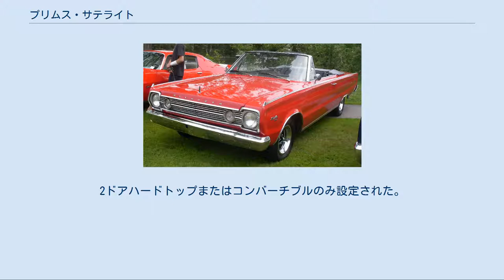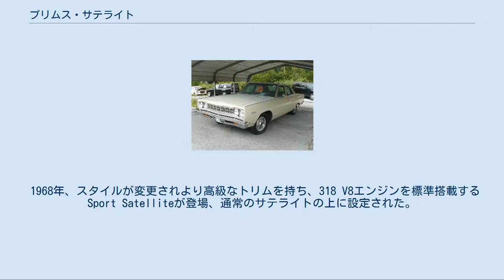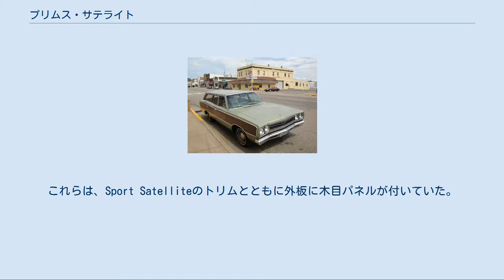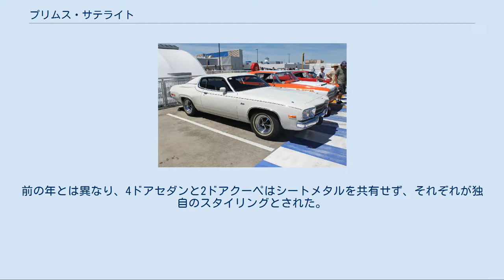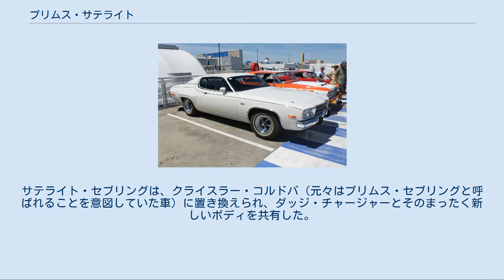プリムス・サテライト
サテライト （SATELLITE）は、プリムスが製造・販売していた自動車である。
1965年モデルイヤーに、プリムス「B」プラットフォームを用いる中型車ベルヴェデア系のトップトリムモデルとして導入された。
2ドアハードトップとコンバーチブルのみ設定され、GTXが登場する1967年モデルイヤーまで、最上級モデルであり続けた。
 1965年、新しくより大きなフューリーがクライスラーのフルサイズCプラットフォームに導入されたとき、ベルヴェデアの名前は1965年のプリマスの「新しい」中型ラインに移された。
ベルヴェデア・サテライトはベルヴェデア I および II の上に位置するシリーズのトップトリムモデルであった。
2ドアハードトップまたはコンバーチブルのみ設定された。
バケットシートとセンターコンソール、およびV8エンジンが標準。
1965年の標準エンジンは273 cu in (4.5 L)で、オプションで318 cu in (5.2 L)、361 cu in (5.9 L)、そして383 cu in (6.3 L)と426 cu in (7.0 L)の"Commando"エンジンがあった。
 426エンジンはウェッジ型燃焼室を持ち、1966年の426 "Hemi"とは異なるものであった。
フロントエンドは両側に1つずつのヘッドライトがあり、グリルは水平に置かれた4つの薄い長方形に分割されていた。
 1966年の生産台数は、35,399台のハードトップと2,759台のコンバーチブルであった。
 1968年、スタイルが変更されより高級なトリムを持ち、318 V8エンジンを標準搭載するSport Satelliteが登場、通常のサテライトの上に設定された。
Sport Satelliteはロードランナーと同じ水平ブレード付き黒塗りのグリルを装着、一方通常のサテライトはベルヴェデアと共通のグリルを付けた。
4ドアセダンとステーションワゴンが初めてサテライトに設定された。
1968年にはSport Satelliteのセダンはなく、しかし紛らわしいことにSatellite Sport ワゴンがあった。
これらは、Sport Satelliteのトリムとともに外板に木目パネルが付いていた。
Sport Satelliteセダンは1969年に追加され、ワゴンは通常のSport Satelliteの1モデルとなった。
 1968年モデルではまた、サテライトおよびベルヴェデアと同じボディを共有するプリムス・ロードランナーも導入された。
 1968年のボディは1970年まで続き、1969年にはグリルが新しくなり、1970年にはフロントとリアのスタイルが小変更された。
 1971年モデルでは新しいデザインが導入された。
2ドア、4ドア、およびワゴンで、大型のクライスラー・Cボディのフェイスリフトに合わせて、新しい「fuselage（飛行機の胴体の意）」スタイリングを採用。
前の年とは異なり、4ドアセダンと2ドアクーペはシートメタルを共有せず、それぞれが独自のスタイリングとされた。
セダンはベース、カスタム、ブロアムが、2ドアはベース（リアウィンドウが下がらない）、セブリング、セブリングプラスの各トリムが設定された。
ステーションワゴンはベース、カスタム、そして木目を付けたリージェントの各モデルがあった。
 2ドアはループタイプのフロントバンパーを持ち、このボディはGTXおよびロードランナーのベースとなった。
 1973年モデルでは、2ドア（セブリングを含む）は角張ったシートメタルとリアサイドウィンドウになったとともに、よりコンベンショナルなフロントデザインとなった。
1974年モデルの安全要件にはセダンとワゴンに5マイル毎時 (8.0 km/h)バンパーの装着が含まれた。
サテライトの名前は1974年を以て廃止され、その後、プリムスのBボディシャーシを持つ中型車はフューリーの名称になった。
サテライト・セブリングは、クライスラー・コルドバ（元々はプリムス・セブリングと呼ばれることを意図していた車）に置き換えられ、ダッジ・チャージャーとそのまったく新しいボディを共有した。